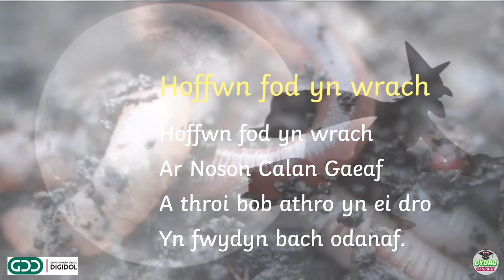Cwrs Calan Gaeaf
Llythrennedd : Barddoniaeth Tymor Yr Hydref
Dysgu Rhigymau a Phenillion Calan Gaeaf